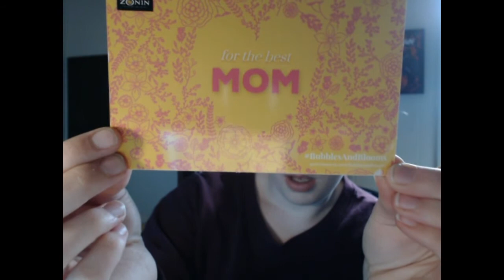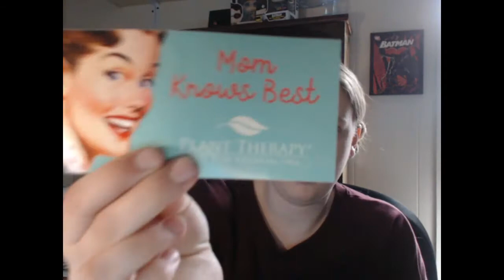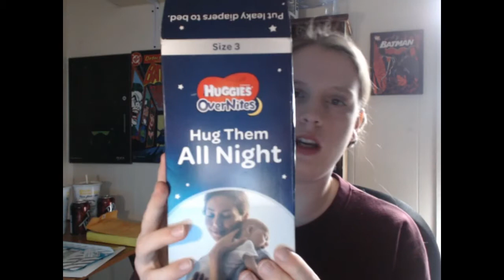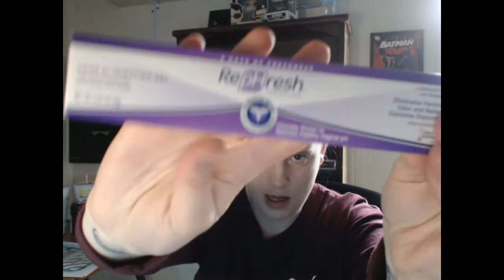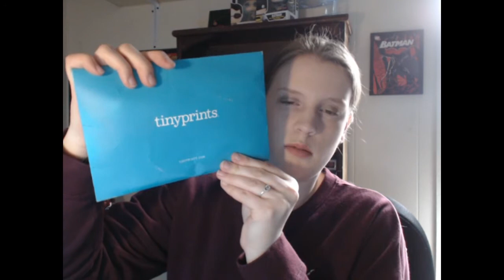Sample Sunday( May 8th- May 15th)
Field Work Nutrition Primo Smoothie Meal sample sign up to be alerted once it is available again: